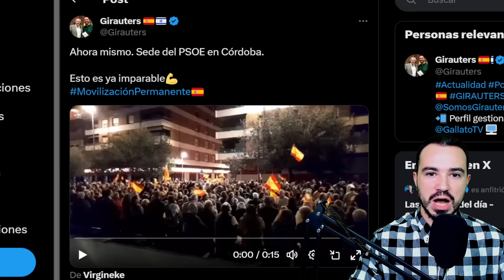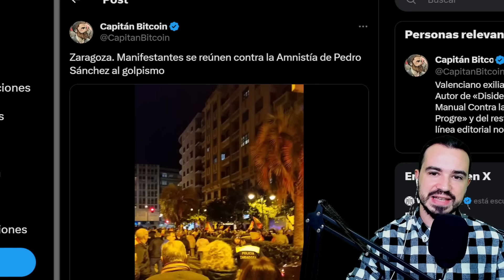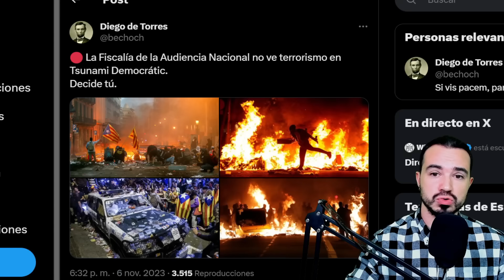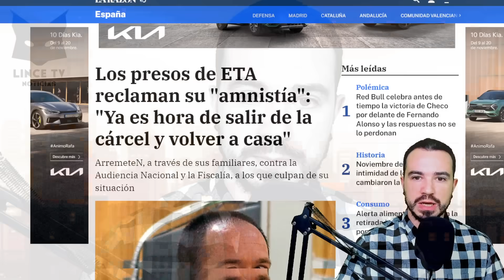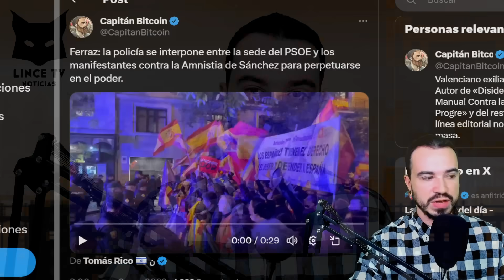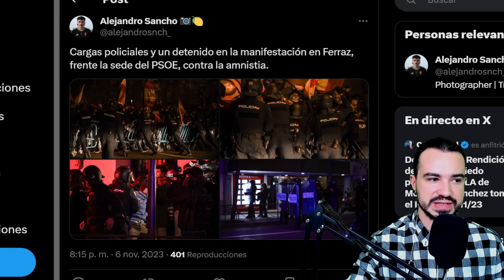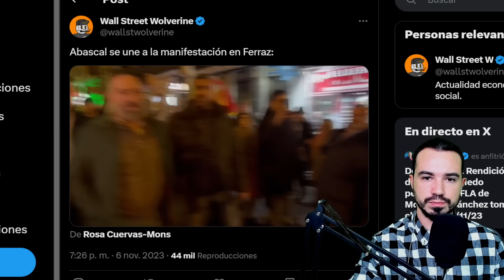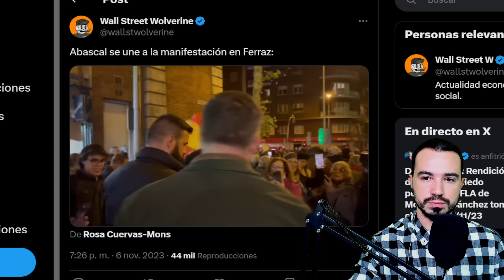MANIFESTACIONES POR TODA ESPAÑA. EL PUEBLO ESPAÑOL REACCIONA AL SENTIRSE TRAICIONADO:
Actualización (ha sucedido después de grabar el vídeo) la policía nacional ha lanzado gas lacrimógeno a los manifestantes pacíficos.
MANIFESTACIONES Y CONCENTRACIONES POR TODA ESPAÑA. EL PUEBLO ESPAÑOL REACCIONA AL SENTIRSE TRAICIONADO: SANTIAGO ABASCAL HA LLAMADO A LA MANIFESTACIÓN PERMANENTE Y SE HA DESPLAZADO HASTA FERRAZ A APOYAR AL PUEBLO. LA ABOGADA BEGOÑA GERPE HA ADVERTIDO SOBRE EL FIN DE LA SEPARACIÓN DE PODERES. SE HAN PRODUCIDO CONCENTRACIONES EN ZARAGOZA, CÓRDOBA, SEVILLA Y GRANADA ADEMÁS DE EN MADRID.